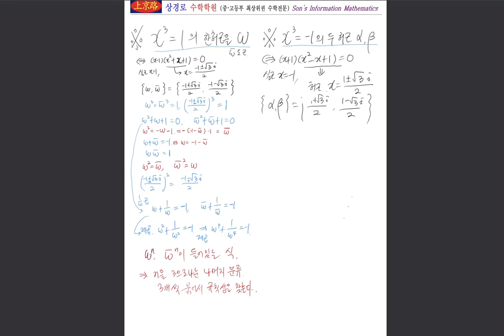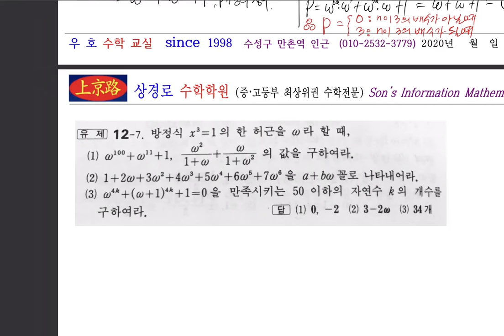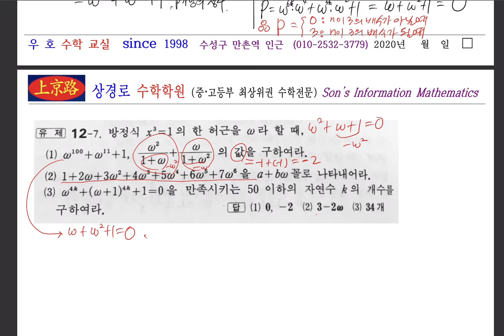고1수학상_방정식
중고등학교과정과 수능과정에대한 수학강의가 주내용